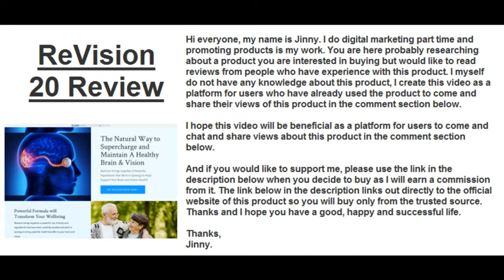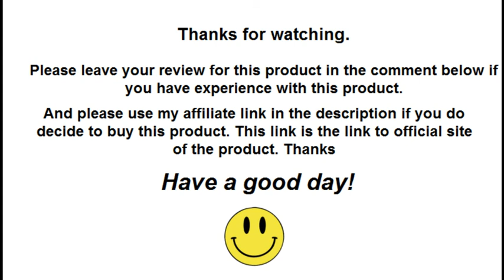ReVision 20 Review | Leave & Find Honest Reviews in The Comment Section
✅ Click This Link To Buy ReVision 20 From The Official Site At The Lowest Price Available

If you have experience with ReVision 20, please leave your review on this product in the comment section below so others can find and decide if they would like to buy it.

Thanks